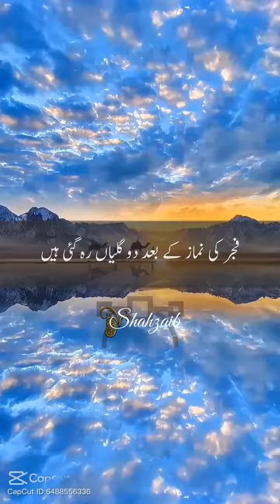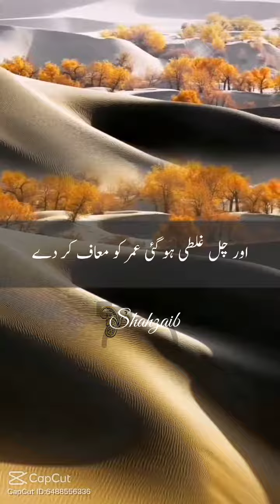Hazrat Umar ra